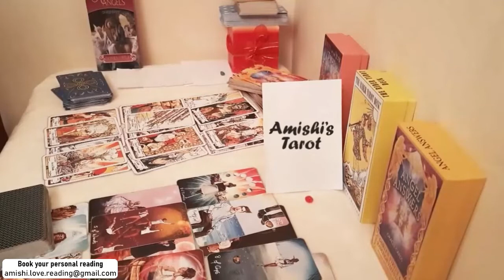Scorpio Tarot LOVE Reading November 2021 It's Up to You Now Scorpio !